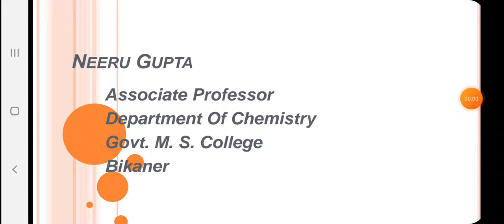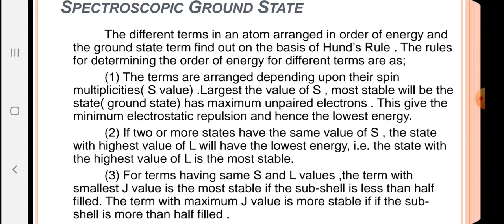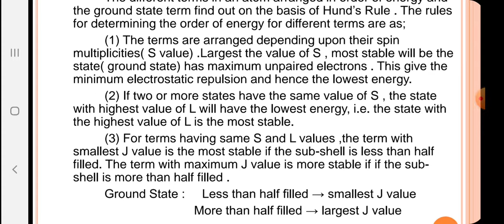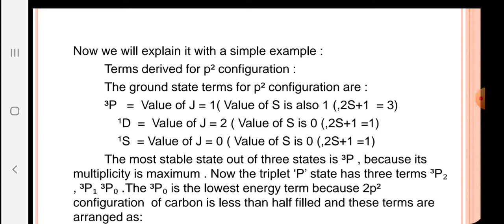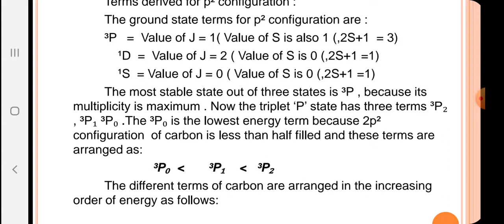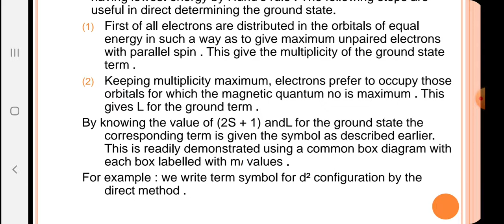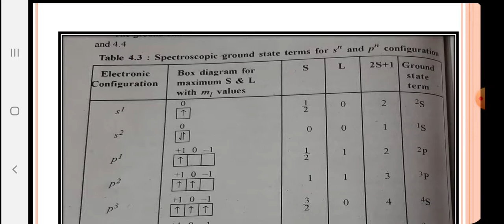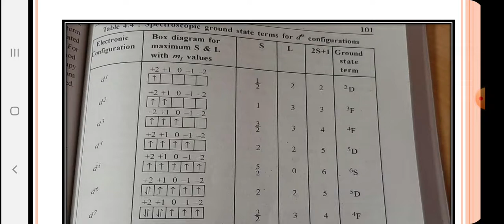Spectroscopic ground states